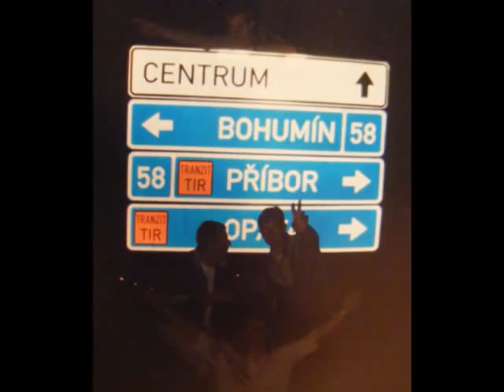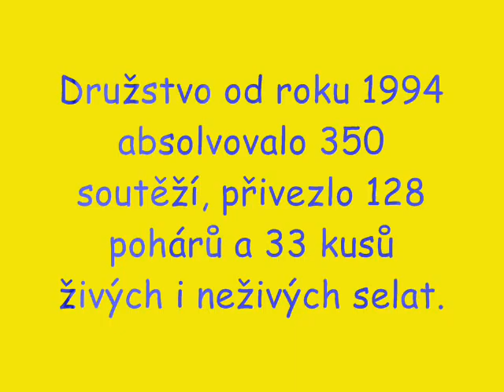Družstvo mužů SDH Výčapy 1994 - ?